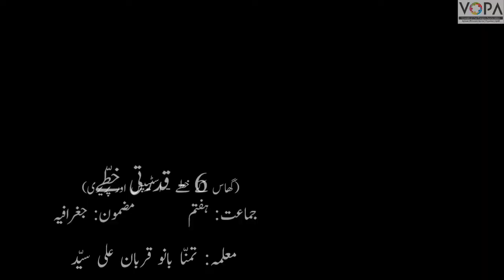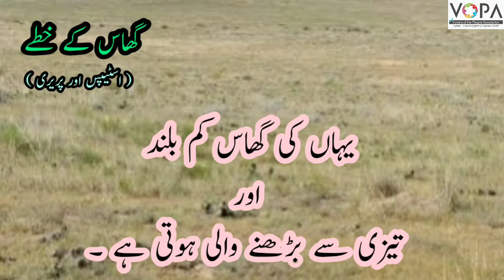7th | Geography | Chap 6 | Qudrati Khitte | قدرتی خطّے | part 3 | گھاس کے خطّے ( اسٹیپس اور پریری )